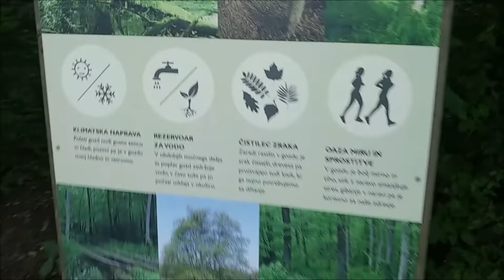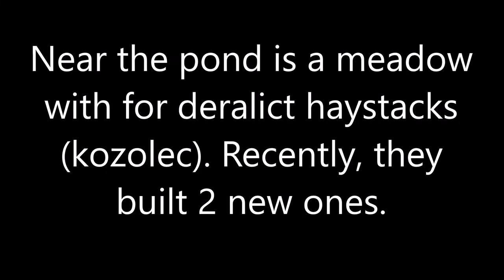Evening walk around Koseze pond with Alaskan Malamute and meeting other dogs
During the evening walk around Koseze pond, Liza, the Alaskan Malamute, met several dogs.